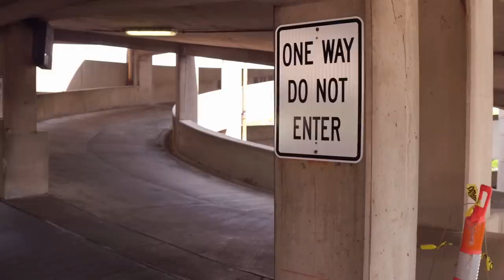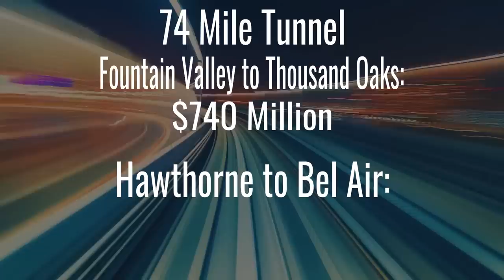Boring Company Will Be Worth More Than Tesla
Welcome to the fifth episode in this new series, Our Boring Tunnel Future! Zac takes you through what could happen when Elon Musk's Boring Company Tunnels become a major part of our infrastructure. This series is written by Zac Cataldo and Ross Tessien. We have some pledge rewards you may be interested in, so go check that out. Now You Know!